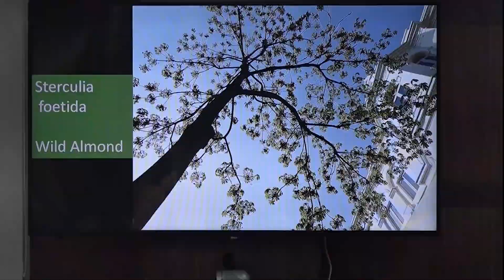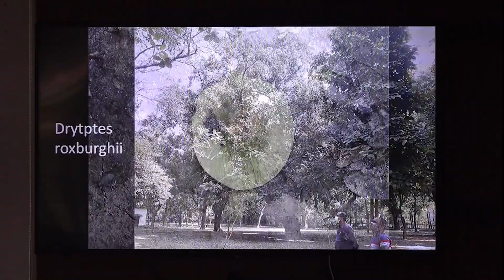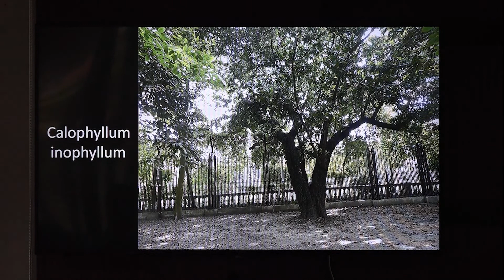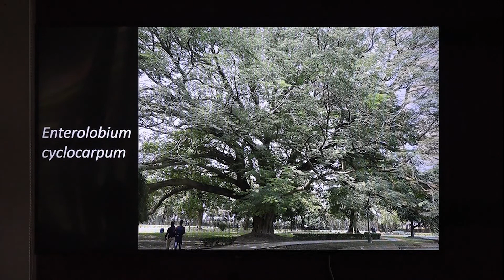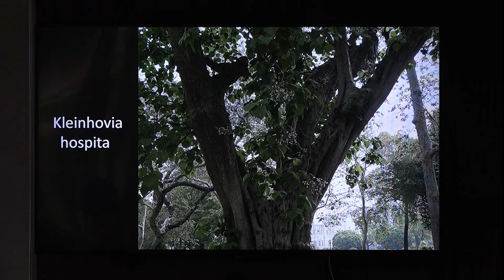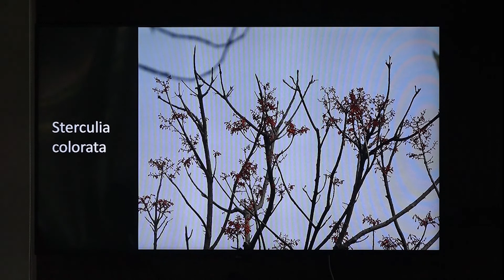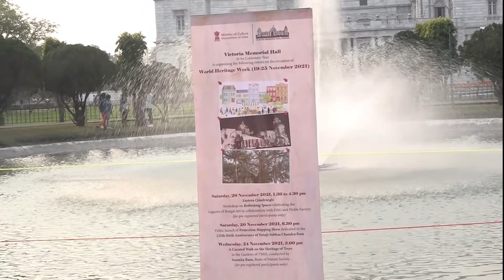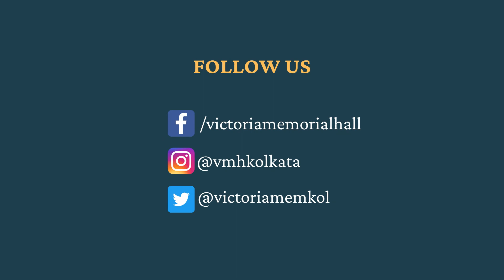A Curated Walk on the Heritage of Trees with Susmita Basu | WorldHeritageWeek | 24 November 2021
VMH presents...
A Curated Walk on the Heritage of Trees, in the gardens of VMH, conducted by Susmita Basu from Beats of Nature Soceity.
This walk was part of our WorldHeritageWeek celebrations this year.

If you have missed this one, don't worry! We will be back with another walk soon.
**Keep watching this space for more**

You can also follow us on other social media handles.